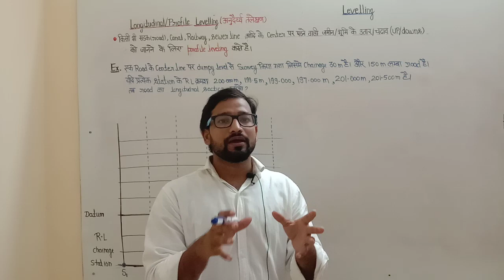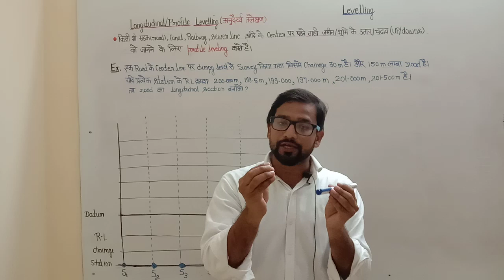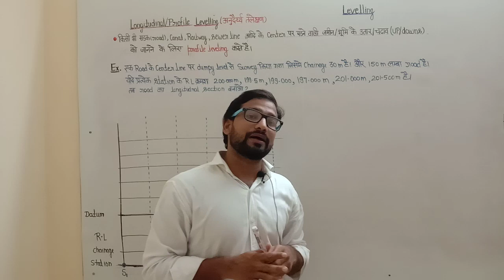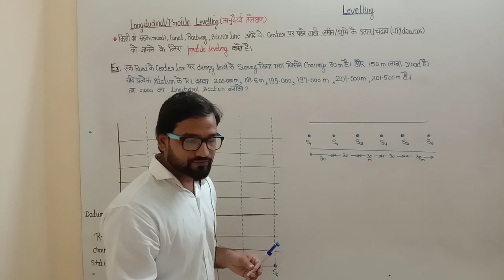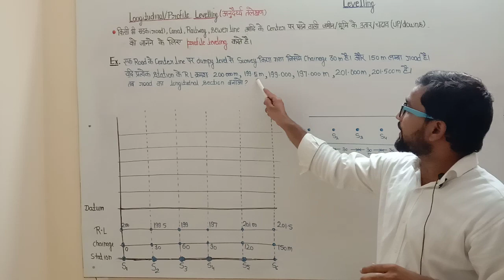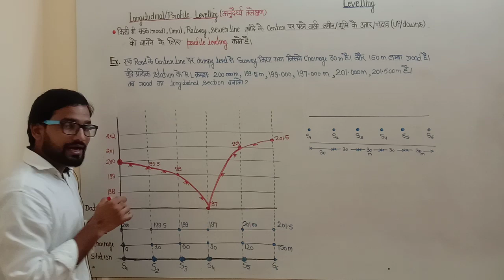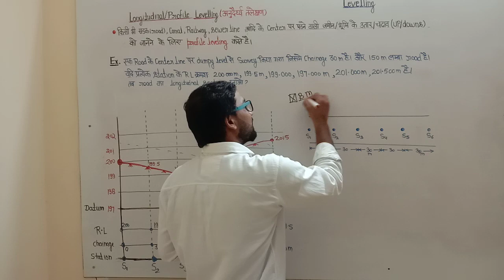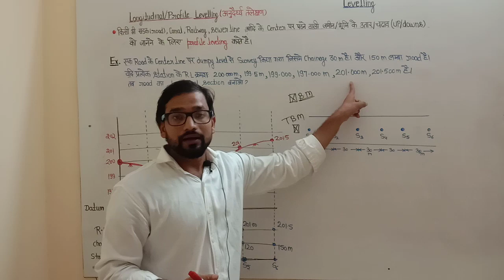longitudinal leveling ! profile leveling ! road longitudinal section ! Balveer sir ! survey lecture